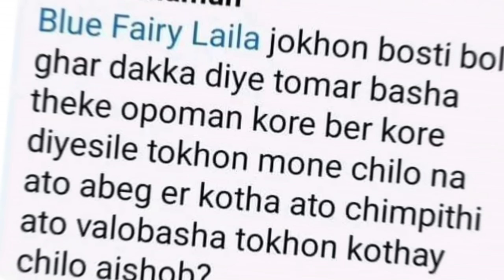Blue Fairy Liala R'oasted Prince Mamun (মামুনকে রো'স্ট করল লায়লা আপু)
VIDEO TITLE : Blue Fairy Liala R'oasted Prince Mamun (মামুনকে রো'স্ট করল লায়লা আপু)